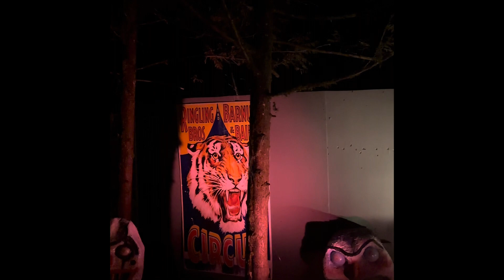Canada Halloween 2023